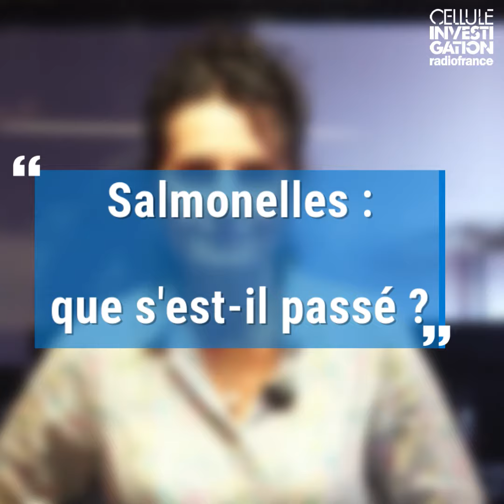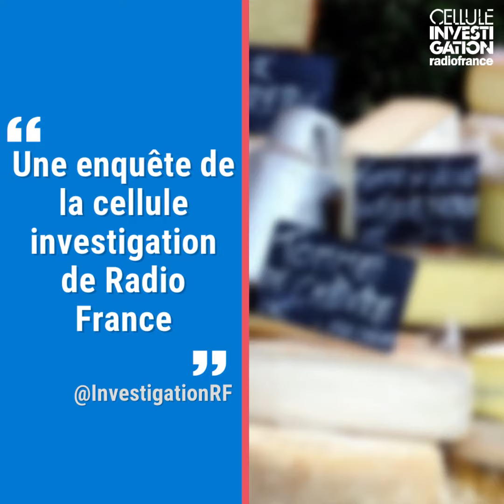Salmonelle : révélations sur une contamination mortelle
En 2015, une dizaine de personnes sont mortes suite à une contamination à la salmonelle par du fromage au lait cru. Plus de 80 ont été malades

Programme radio hebdomadaire diffusé chaque samedi à 13h20 sur France Inter.
A podcaster,  réécouter et lire intégralement

► Le compte Twitter de la cellule @InvestigationRF de Radio France